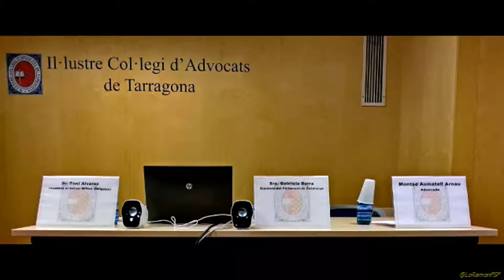Presentació CICLE DESOBEDIÈNCIES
Organitza:
Secció de Drets Humans de l’Il·lustre Col·legi d'Advocats de Tarragona.

Lloc:
Saló d’actes de l'ICAT.
21/02/2017 17:30